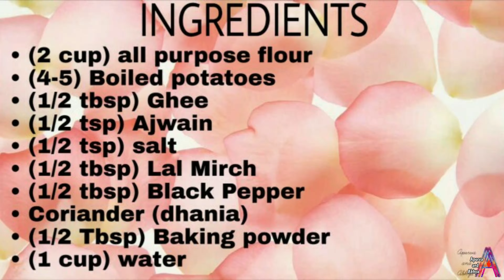एक बार बनाए हफ्ते तक खाएं ये आसान आलू स्नैक instant potato pinwheels snacks easy aloo samosa recipe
Ingredients-
• (1/2 tbsp) Lal Mirch
• (1/2 tbsp) Black Pepper
• Coriander (dhania)
• (1/2 Tbsp) Baking powder
• (1 cup)water

For creating things with easy available items at home...

All you are getting in just one channel...😀😀😀

Hurry up. 🏃🏻‍♀🕺🏻
Go and click

Button...

And get all notifications of our channel... ♥♥♥♥

Thankyou✌🏻